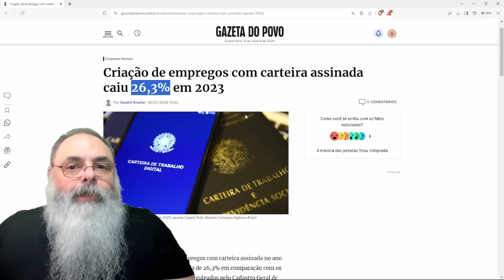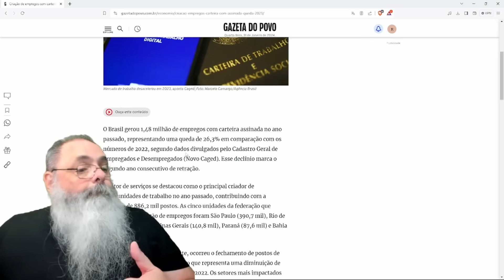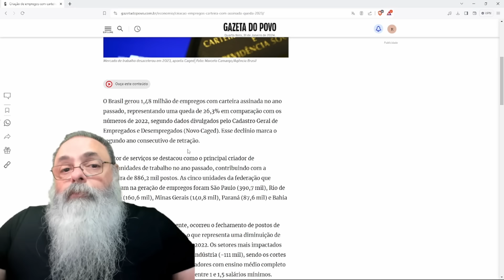EMPREGOS com CARTEIRA ASSINADA desabam QUASE 30% de 2022 para 2023, o que É UMA ÓTIMA NOTÍCIA!